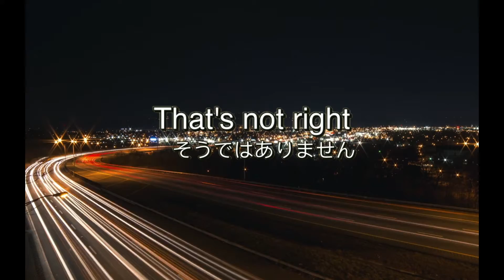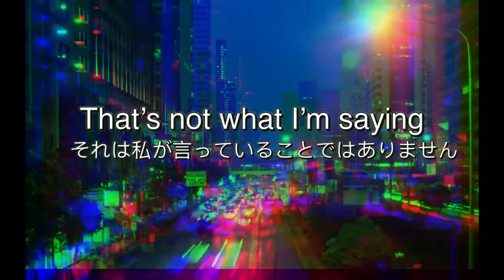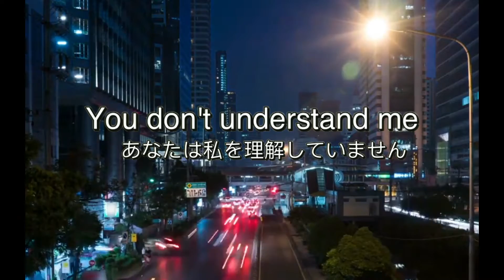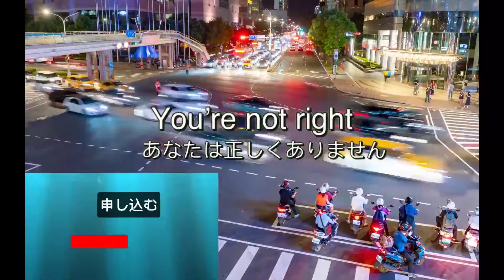英語を習う 日常の言葉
Free session with me
私との無料セッション